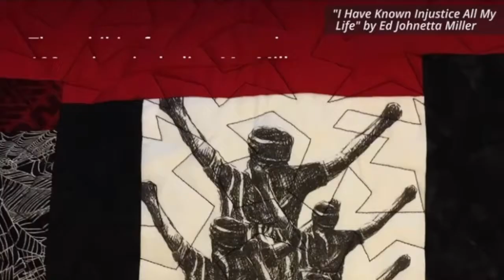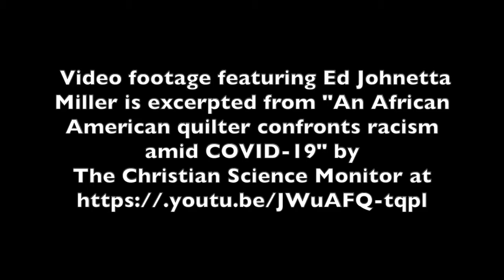PatchWerk! Fashion + History!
I’m so excited! 🤩🤩 I found this really cool shirt and had the idea of connecting it to history! ✊🏾 So here it is! Special thank you to the Christian Science Monitor for allowing me to use some of their footage.

Learn how my shirt connects to the past, present, and future! Thank you Ed Johnetta Miller and all of the quilters for your commitment to your artistry and social justice.